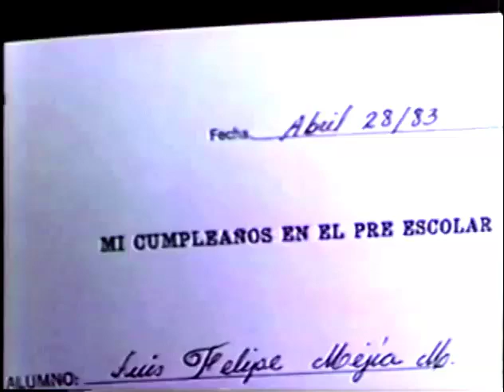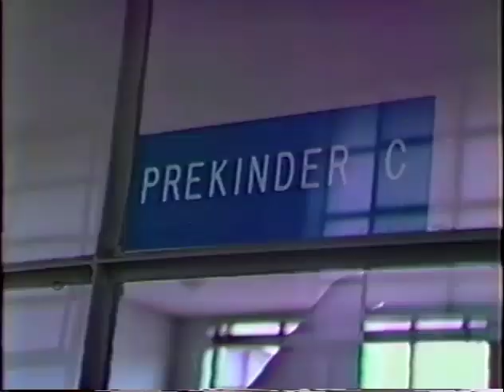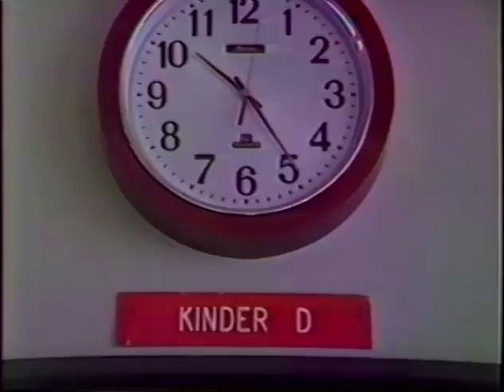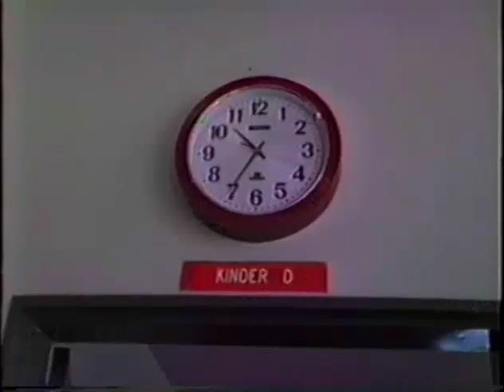Cumpleaños Felipe en Preescolar Colegio de San José La Salle Medellín 1983, rector Octavio Martínez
Cumpleaños de Felipe en el Preescolar Colegio de San José de La Salle Medellín 1983, hermano rector Octavio Martínez (fallecido, fundador de la Universidad La Salle y Facultad de Veterinaria).
SE COMPARTE EN PÚBLICO ESTE VIDEO FAMILIAR CON EL DESEO DE QUE LO PUEDAN VER TAMBIÉN QUIENES ALLÍ APARECEN.